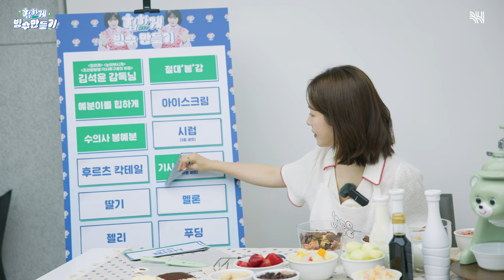(SUB)결정 느림보🐢 지민에게 장열 VS 선우의 등장이라•••ㅣ'@@'씨 오해하지 마세요😥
출격 짐느💥

'힙하게' 비하인드 토크부터
예분이 맞춤 게임 (초능력 맞추기🤹🏻‍♀️ 과거시험📜•••)까지

😎호락호락하지 않은😎 해피비 미션에서 통과해
빙수 토핑을 지켜라. !